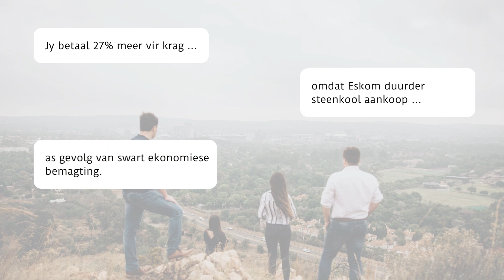3 Goed wat jy nie geweet het van Eskom nie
Eskom kan nie meer alleen vir ons krag voorsien nie. OnsSalSelf verantwoordelikheid moet neem as die staat ons in die steek laat. Minder staat, meer privaat.